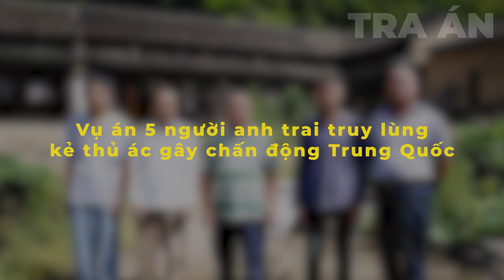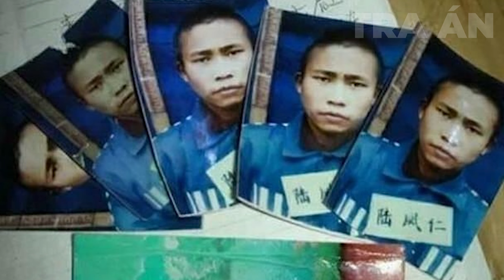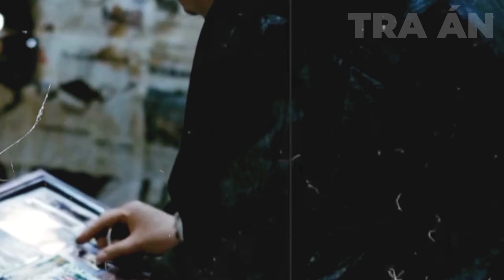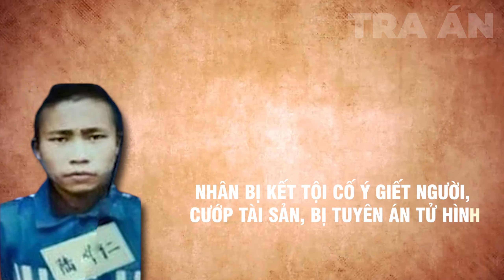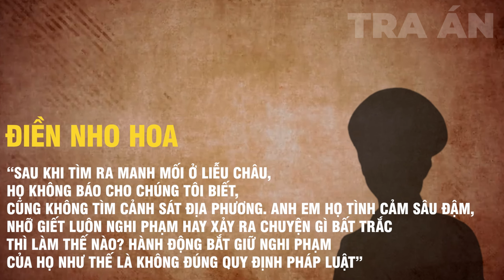Chấn Động Khi 5 Người Anh Thề Rằng Sẽ Báo Thù Cho Em Trai | Taca Why Tra Án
Thấy em ra đi tức tưởi, để lại ba con thơ, năm người anh quỳ trước mặt mẹ mình, thề rằng: "Không bắt được hung thủ, không bao giờ bỏ cuộc".